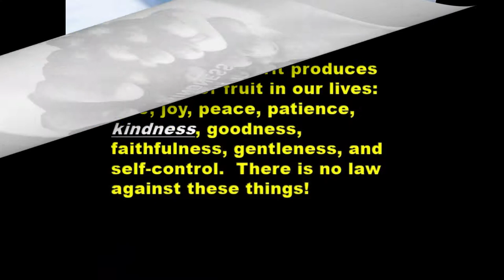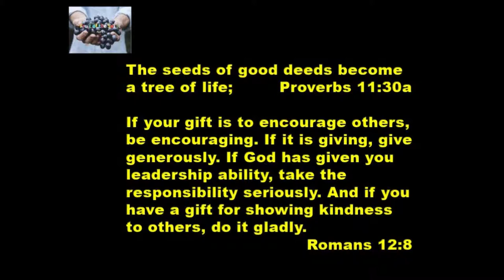5 21 19 Fruit of the Spirit Part 1 KINDNESS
If you ask what I had for breakfast, and fruit is not mentioned, call the FBI, because you’re talking to an imposter, or my evil clone; you’ll probably find I’ve been kidnapped and put on a boat to Shanghai.